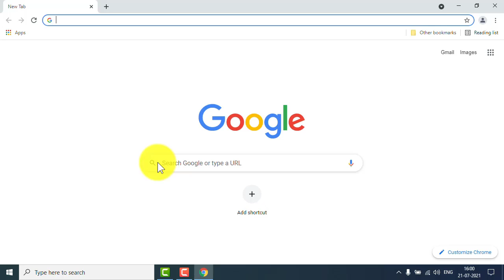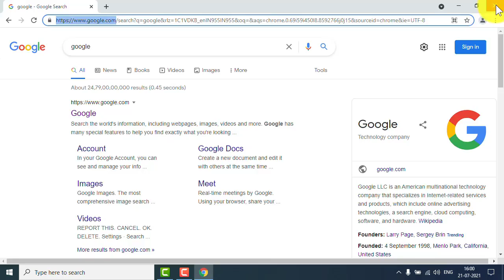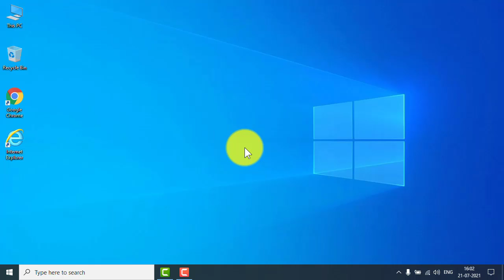GOOGLE HOME PAGE BY INTERNET EXPLORER